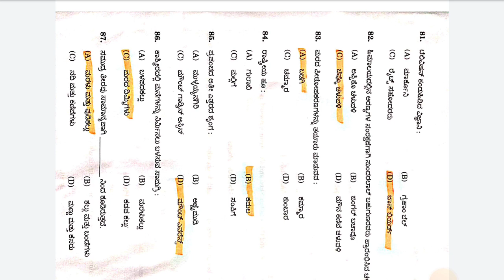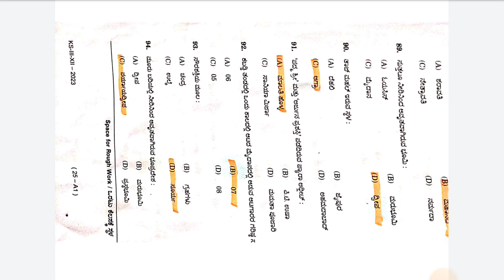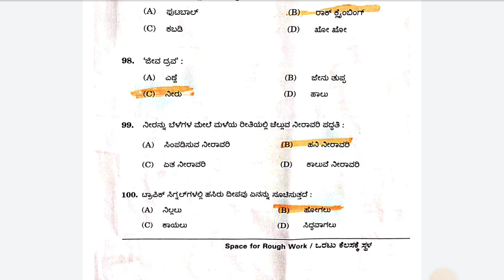Key Answers of morarji exam_2023 _social science(12-03-2023)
murarji key answer _social science 2023
morarji desai exam question paper download
ಮೊರಾರ್ಜಿ ದೇಸಾಯಿ ವಸತಿ ಶಾಲೆಪರೀಕ್ಷೆ2023
morarji exam
murarji desai question paper download

Under Section 107 for the Copyright Act 1976, allowance is made for "fair use" for purposes such as criticism, comment, news reporting, teaching, scholarship, and research fair use is a use permitted by copyright statute that might otherwise be infringing. Non profit, educational or personal use tips in balance in favor of fair us